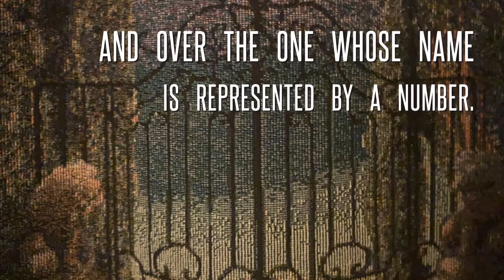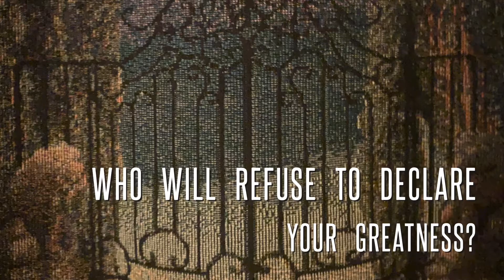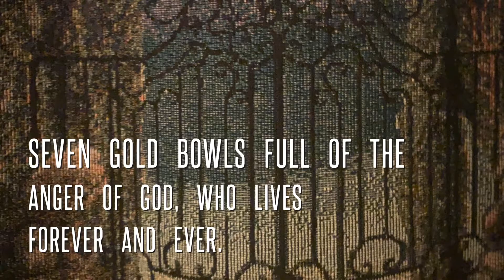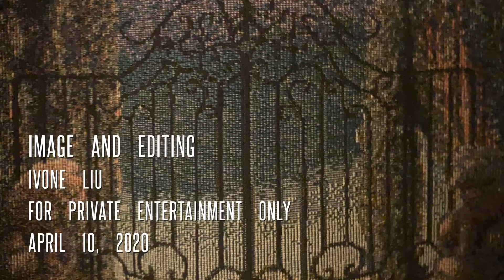XX - The Revelation of Jesus Christ, Chapter 15:1-8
Video XX
The Revelation of Jesus Christ
Chapter 15:1-8

NOTE
This video is for private entertainment only;
edited exclusively
for personal growth.
Sharing blessings!